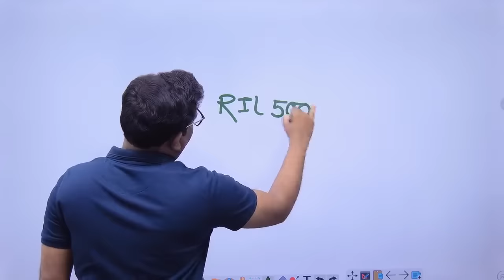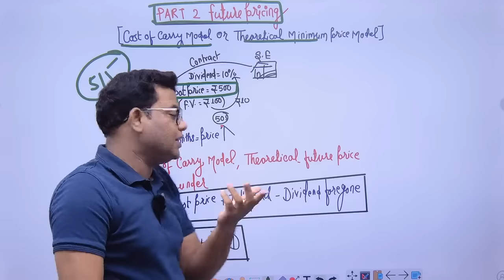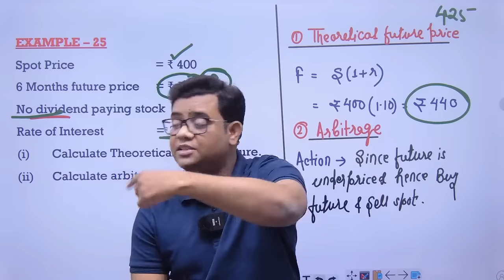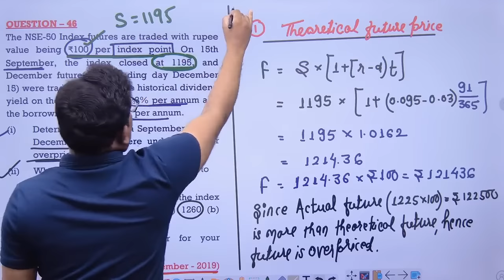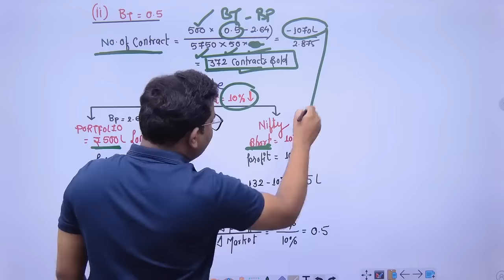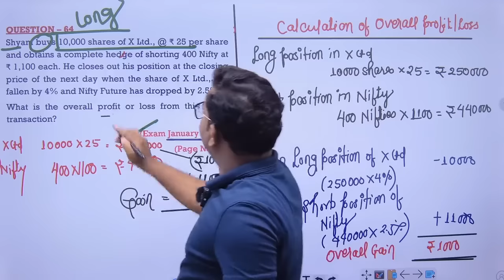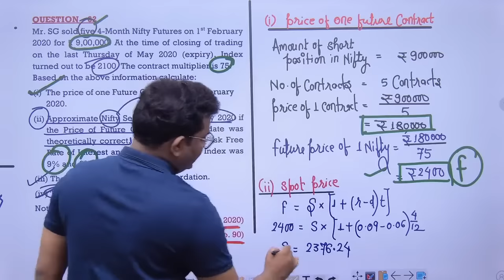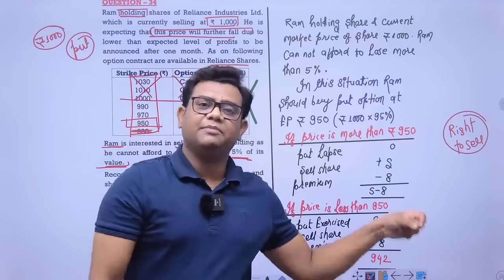Derivative Revision Part 2 CA Final AFM May 2024